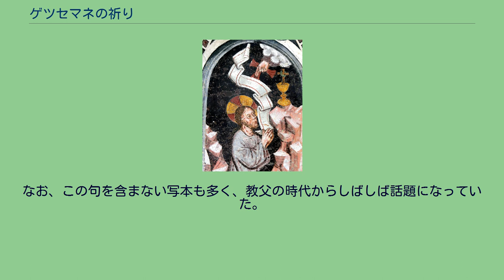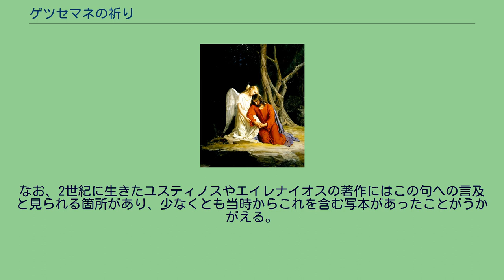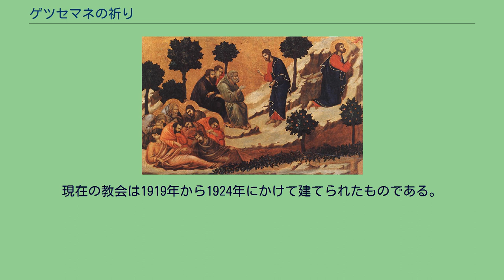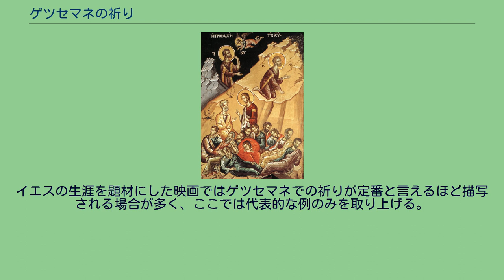ゲツセマネの祈り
ゲツセマネの園で祈るイエス（ポール・ゴーギャン作） ゲツセマネの祈り（ゲツセマネのいのり）は、共観福音書（マタイ・マルコ・ルカの3福音書）に見られるイエス・キリストがオリーブ山の麓にあるゲツセマネの園で十字架刑に処せられる前夜に祈った祈りである。
「オリーブ山の祈り」とも呼ばれる。
イエスがエルサレムで弟子たちと最後の食事をした後、エルサレム東郊に位置するオリーブ山にあるゲツセマネの園へ向かい、そこで夜を過ごした。
マタイ・マルコ・ルカの3福音書（共観福音書）によれば、悲しみもだえたイエスはその場で十字架刑を受けることの苦悩を祈るが、見張りを頼まれた弟子たちは眠ってしまい、イエスから叱責された。
3度祈った後にイエスは決心して、自ら逮捕されるために進んでいったという。
眠っている弟子たちを起こそうとするイエス（ドゥッチョ作） 『マルコによる福音書』（14:32-42）はこの出来事に関して以下のように述べている。
彼らはゲツセマネという名の場所にやって来た。
彼（イエス）は弟子たちに言った、「わたしが祈っている間、ここに座っていなさい」。
彼はペトロとヤコブとヨハネを伴って行ったが、ひどく心配し、苦悩し始めた。
彼らに言った、「わたしの魂は死ぬほどに深く悲しんでいる。ここにとどまって、見張っていなさい」。
少し進んで行って地面にひれ伏し、もしできることなら、その時が自分から過ぎ去るようにと祈った。
彼は言った、「アッバ、父よ、あなたにはすべてのことがおできになります。この杯をわたしから取り除いてください。それでも、わたしの望むことではなく、あなたの望まれることを」。
やって来て、彼らが眠っているのを見つけて、ペトロに言った、「シモンよ、眠っているのか。一時間も見張っていられなかったのか。あなた方は誘惑に陥らないよう、見張って、祈っていなさい。霊はその気でも、肉体は弱いのだ」。
再び離れて行き、同じ言葉で祈った。
もう一度戻って来て、彼らが眠っているのを見つけた。
彼らの目は非常に重くなっていたのである。
そして彼らは、彼に何と答えたらよいか分からなかった。
彼は三度目にやって来て、彼らに言った、「なお眠って、休息をとりなさい。もう十分だ。時が来た。見よ、人の子は罪人たちの手に売り渡される。立ちなさい、さあ行こう。見よ、わたしを売り渡す者が近づいて来た」。
天使に慰められるイエス（カール・ハインリッヒ・ブロッホ作） 『マタイによる福音書』（26:36-46）ではこれとほぼ同じ記事が見られる。
一方で、『ルカの福音書』（22:39-46）では以下のようにある。
彼は出て来て、自分の習慣どおりに、オリーブ山に行った。
弟子たちも彼に従った。
その場所に来ると、彼は彼らに言った、「あなた方は誘惑に陥らないよう、祈っていなさい」。
彼らから石を投げて届くほどの所に下がり、ひざまずいて祈り、こう言った、「父よ、もしそう望まれるなら、この杯をわたしから取り除いてください。それでも、わたしの意志ではなく、あなたのご意志がなされますように」。
天から一人のみ使いが彼に現われ、彼を強めた。
彼は苦しみもだえ、ますます熱烈に祈った。
彼の汗は大粒の血の滴りのようになって地面に落ちた。
祈りから起き上がり、弟子たちのところに来ると、彼らが悲しみのために眠り込んでいるのを見いだした。
それで彼らに言った、「なぜあなた方は眠っているのか。誘惑に陥らないよう、起きて祈っていなさい」。
『ヨハネによる福音書』では以上の記事が見られず、イエスがケデロンの谷の向こう側にある園（『ルカ』と同様に「ゲツセマネ」という名前は使われていない）へ向かう途中に弟子と後世の信者のために祈りを捧げる場面が記されている（17:1-26）。
共観福音書におけるゲツセマネの祈りに相当する言葉が出てくるのは最後の晩餐の直前の以下の出来事である（12:20-36）。
ところで、祭りの際に崇拝のために上ってきた者たちの中に、あるギリシャ人たちがいた。
それでこれらの人たちは、ガリラヤのベツサイダ出身のフィリポのところに来て、「イエスにお目にかかりたいのですが」と言って彼に頼んだ。
フィリポはやって来てアンデレに告げ、アンデレはフィリポと共に来て、彼らはイエスに告げた。
イエスは彼らに答えた、「人の子が栄光を受ける時が来た。 本当にはっきりとあなた方に告げる。一粒の小麦は地に落ちて死ななければ、それはそのままで残る。しかしそれが死ぬなら、たくさんの実を生み出す。（中略） 「今、わたしの魂は...